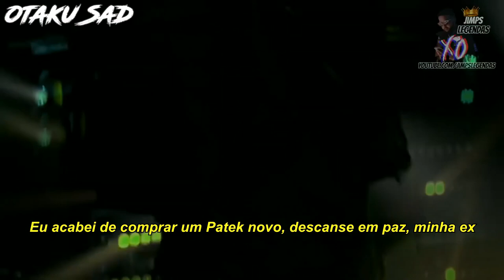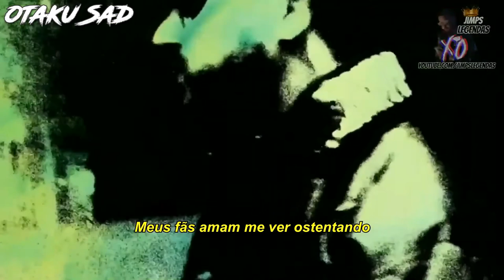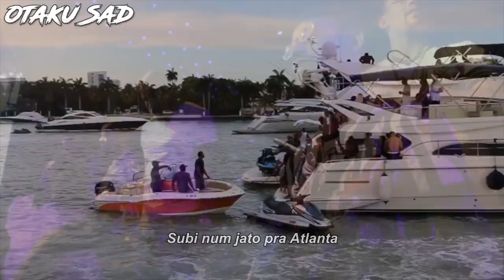XXXTENTACION & PnB Rock - BAD! (Legendado) Ft. NAV